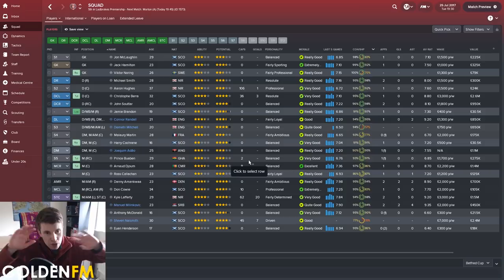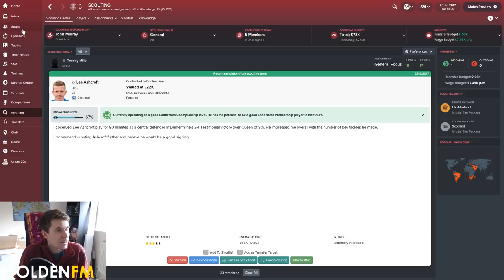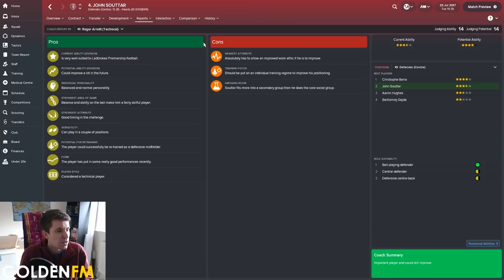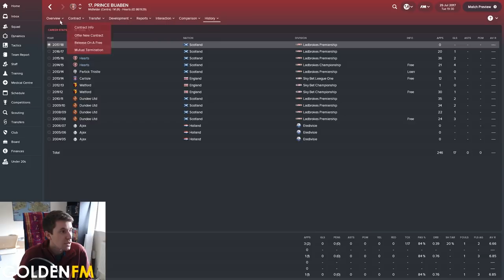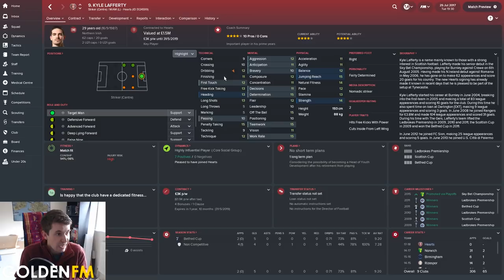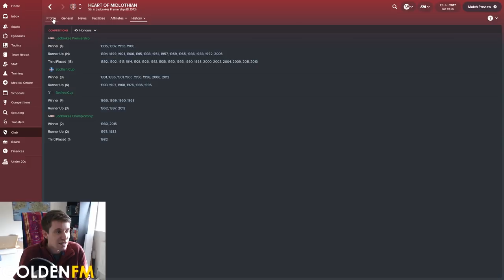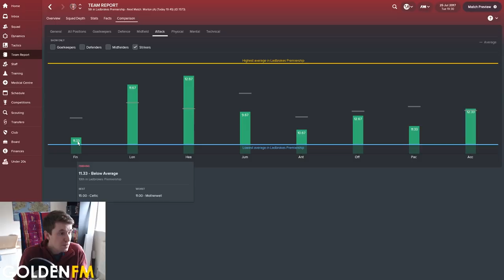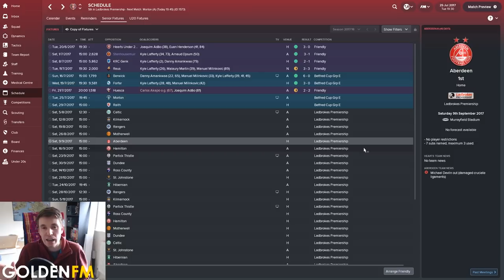Hearts of Gold | Episode 1 - Bagpipes | Football Manager 2018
Welcome to this new FM18 Let's Play series where I will be managing Hearts!